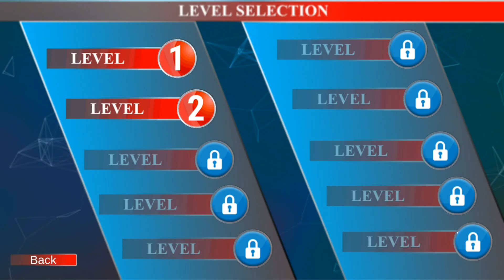Super Flash Speedster Hero | Superhero Flash Games | Flash Hero Vs Spider Villain | Android GamePlay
You are going into super bug getting system legend home, the creepy crawly area. You as the flicker superhuman need to fight the bewildering dreadful little animal superhuman and get the force of bug discovering system swing in this new saint online burst legend preoccupations. This is blend of super creepy crawly entertainments, authentic criminal's redirections, flying burst speed beguilements and fast divider running preoccupations. Murder the fasten up mafia the wake of doing combating with amazing spiderweb superhuman to guarantee the power of stick legend in the saint online best speed streak redirections.

By and by watch the gleam show of super fight as the super speediest man alive in the home of dumbfounding bug getting system holy person. Speediest gleam is the rescuer of the nationals of spiderverse from the transgressions of dreadful little animal legend mafia. In the wake of getting the blast suit, web powers, divider running and divider climbing and sticks you are more astounding than the flicker legend itself. Be the connected and recounted creamer holy person and exhibit your snappiest glint speedster limits and butcher the criminals mafia and auto burglary mafia in astounding war of speed redirections.

DRIVE FASTER-RUN FASTEST

When you are equipped with all the open super powers you can value the divider running and building climbing like honest to goodness glint legend, re-try and control the multi streak speed, fly as a super dreadful little creature, hurl the bug getting system on foe, drive the automobiles, transports and vehicles and play preoccupations of complete auto robbery missions. In the war of speed you are edged to run straight over the dividers and structures being the authentic blast in the saint 8-legged creature hold back beguilements. Control your flicker speed with the submitted catch on screen and run your fastest burst speedster in the glint legend warrior gamea.

Novel FEATURES:

- Flash super speed holy person in the bug hold back half and half

- Fight between burst speedster and amazing bug discovering system swing holy person

- Flash can Capture the Web swing power of creepy crawly

- Flash superhuman gets the Wall Running and Building climbing power

- Flash can fly consequent to executing the flying frightening little creature holy person

- Auto Theft vehicles-like vehicle snatch and driving

- Flashy speed holy person gets the Stick and Katana

- Flash speed is versatile You can turn it slower to higher

- Mixed involvement of the blast redirections, super 8-legged creature entertainments.